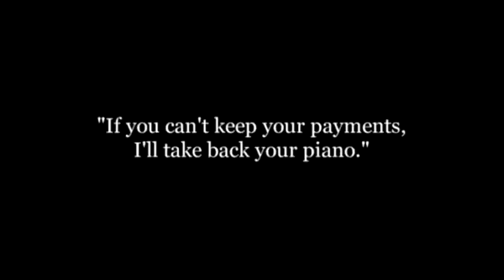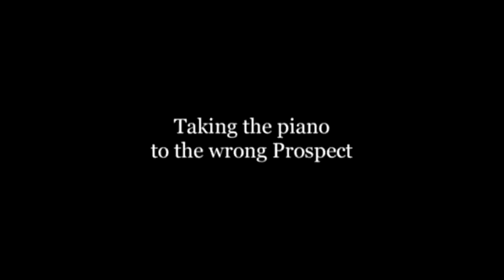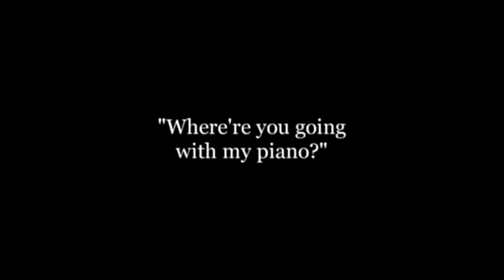THE BEST SILENT COMIC ARTIST : CHARLIE CHAPLIN COMIC CLIPS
Young generations today don't know who is Charlie Chaplin. A glimpse of who he is.
The best silent comic artist for all time, Sir Charles Spencer Chaplin KBE was an English comic actor, filmmaker, and composer who rose to fame in the era of silent film. He became a worldwide icon through his screen persona, "The Tramp", and is considered one of the most important figures in the history of the film industry.
Born: 16 April 1889, London, United Kingdom
Died: 25 December 1977, Corsier-sur-Vevey, Switzerland

Source: Wikipediaen.wikipedia.org › wiki › Charlie_Chaplin